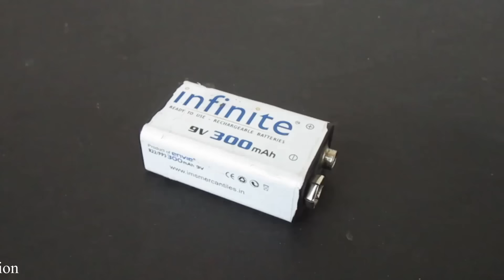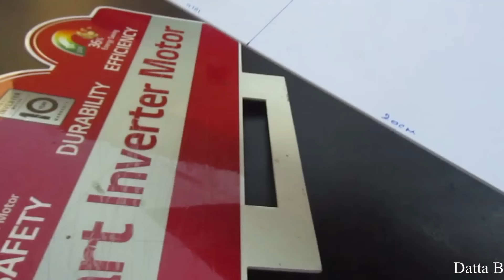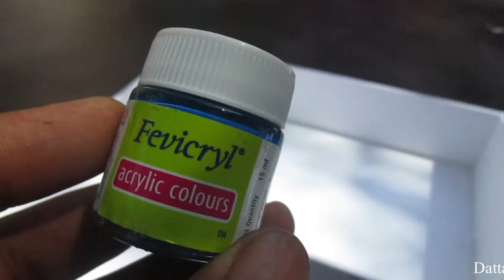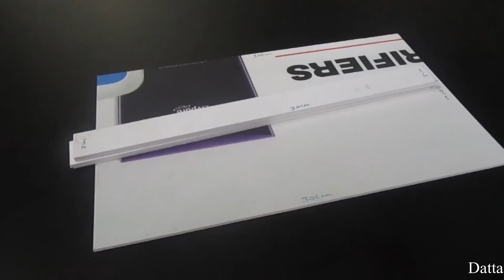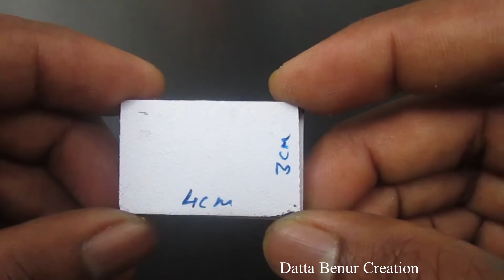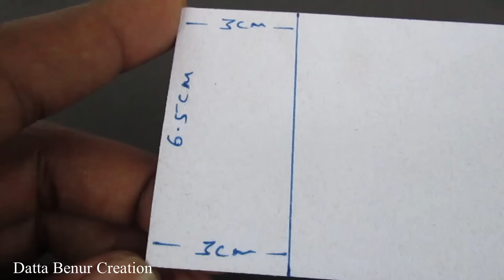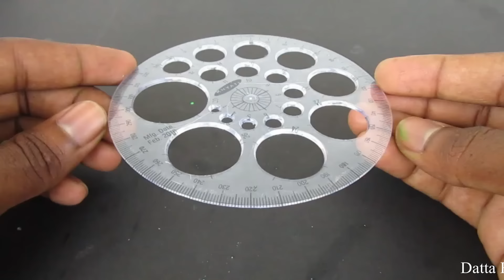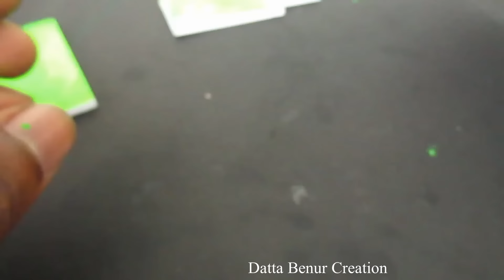4 Amazing DIY Toys For Kids - 4 Amazing Things You Can Do at Home Compilation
Learn - 4 Amazing DIY Toys For Kids - 4 Amazing Things You Can Do at Home Compilation

12V DC GEAR MOTOR 30 RPM
12V DC GEAR MOTOR 60 RPM
100 RPM
1000 RPM
12 Volt LED Light =

Sunboard Sheet
2mm Thickness =
5 mm Thickness =

Battry
9V Rechargeable Battery 300 Mah Ni-Mh =
12 Volt Battery Charger =
Electric Soldering Iron =
9v battery connectors 10 pcs =